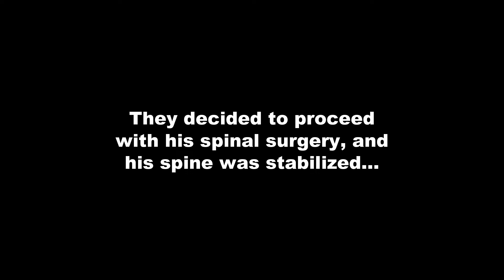Puppy was Paralyzed and Had a Spinal Injury Need to be Amputated His Legs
They decided to proceed with his spinal surgery, and his spine was stabilized. There was fear that his spinal column would die, and at that point, there would’ve been nothing anyone could’ve done for Danny. But as you can see, he recovered well!

He had one leg amputated that had a femur fracture, and another leg amputated a month later. He’s got a wheelchair to help him get around, he’s super spunky and happy, and his ability is stronger than his disability. He’s as deserving as any other dog, he deserves a forever after and to be fought for.

We are so thankful and so grateful for the help of everyone and every donation in giving Danny a beautiful life. And many thanks to the fosters & adopters who have a special place in their hearts for the special-needs pups; you all make the world a better place.

Love animal please pass it on PawsInNeed